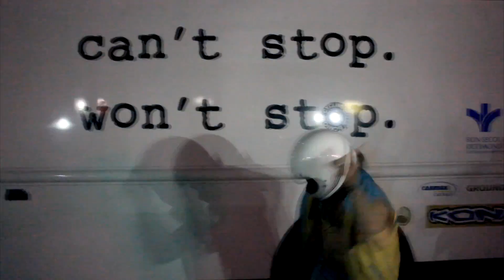Avers – Vampire (Official Music Video)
From the new album, 'Omega / Whatever,' by Avers – Out July 29, 2016

Produced & Directed by Avers
Starring Patrick Bates and Cait Morris
Shot by Avers and Nicholas Baker
Edited by Nicholas Baker and Avers
Color by Jethro Waters

Filmed on location in Richmond, VA